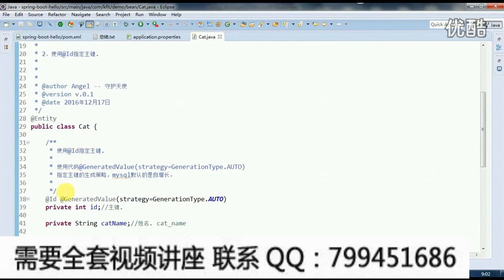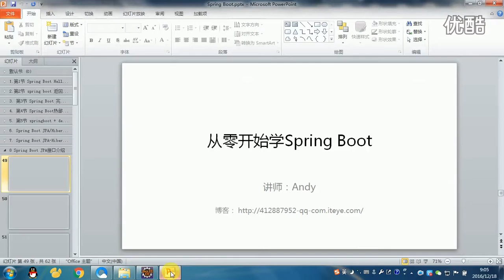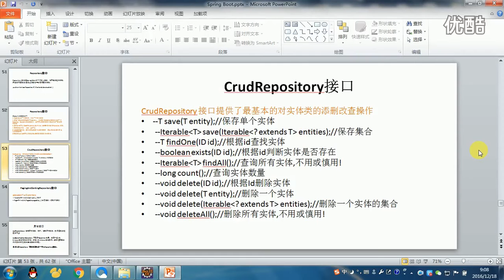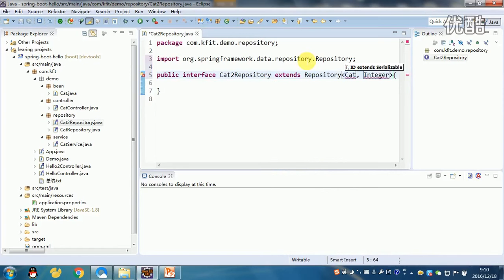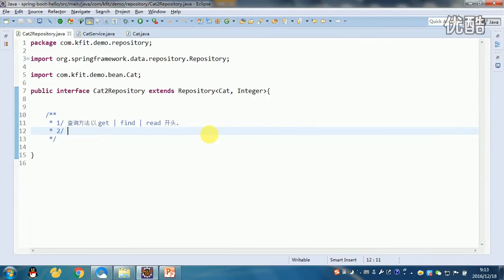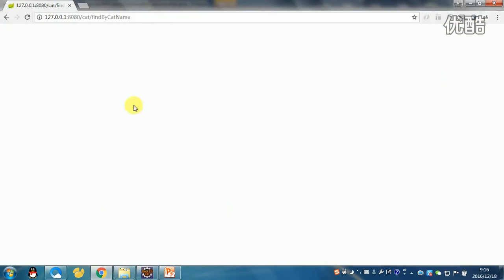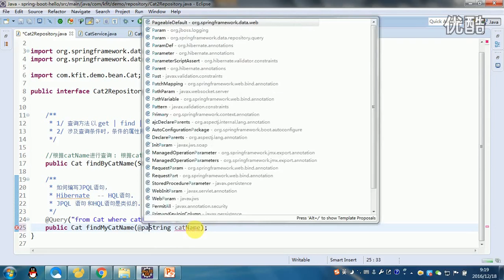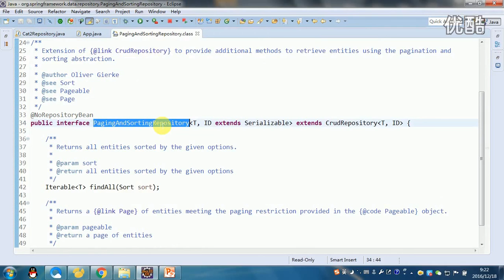spring boot 入门教学视频教程 第8节